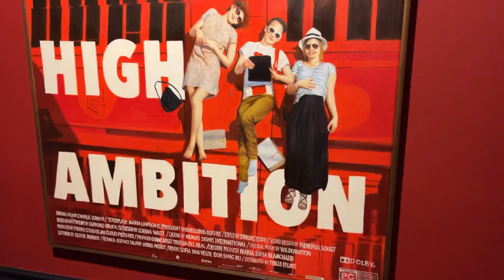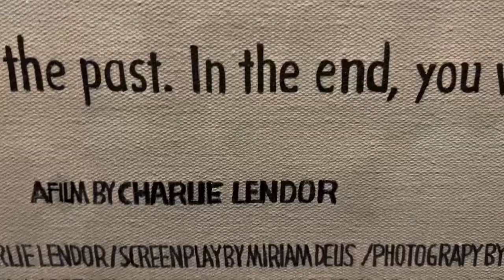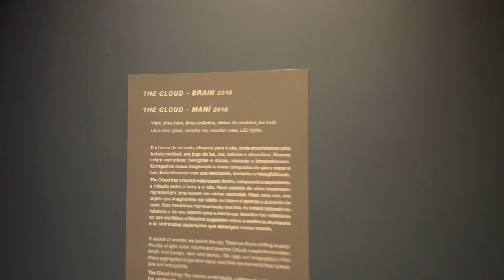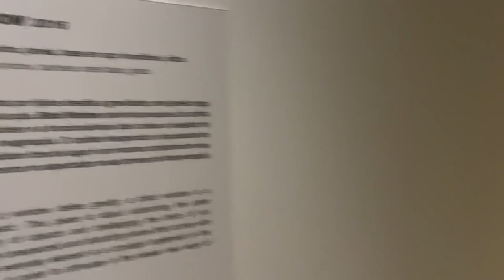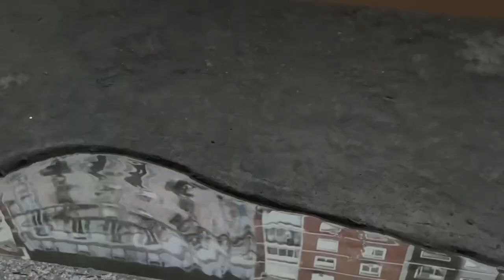ASMR VLOG - Exposição ‘A Tensão ‘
Dia de visitar a exposição em São Paulo : ‘ A Tensão ‘ de Leandro Erlich,  localizado no espaço CCBB! Espero que tenham gostado da versão vlog em asmr ☺️ a exposição vai até dia 20/6

ITAPIRA - SP
CAIXA POSTAL: 320
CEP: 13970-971